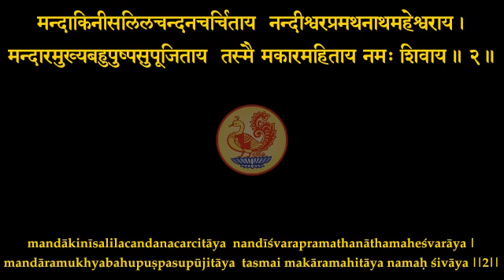Shiva Panchakshara Stotram